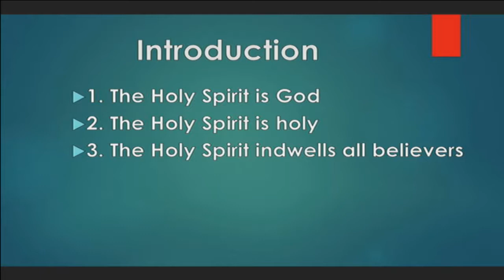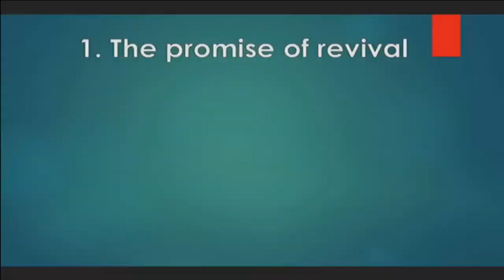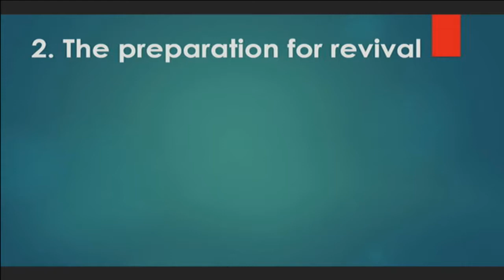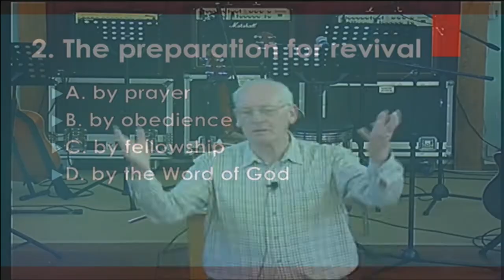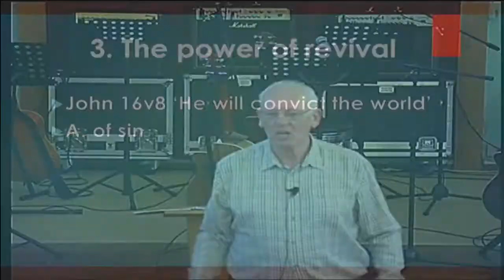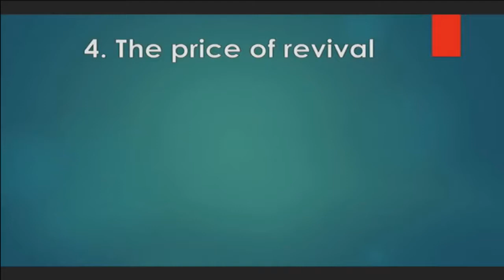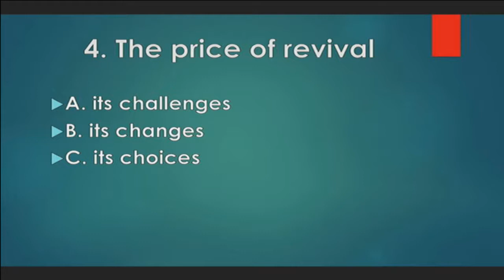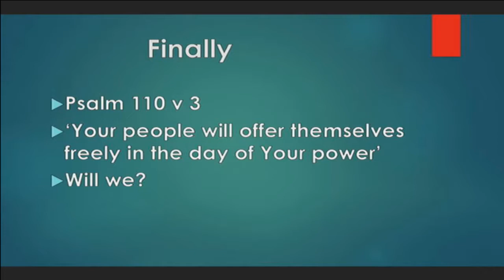Pr. Bill Smith - God On The Move (27/10/19 AM)